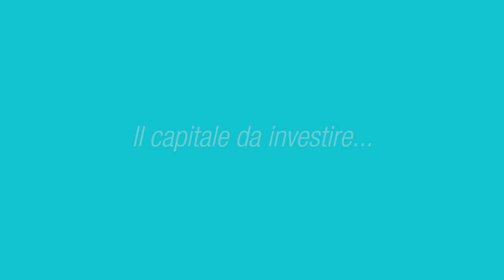Il capitale da invesitre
Cristina Bombelli speaks to Mentors4u about what investments we need to make as young women and future leaders